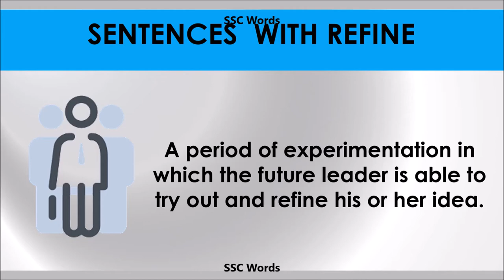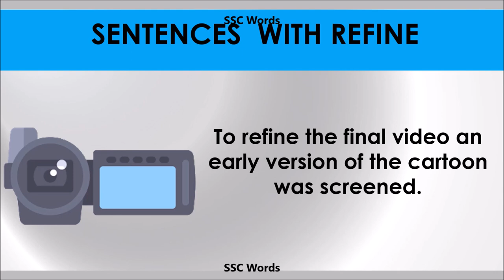Refine - Improve English - Meaning and 5 sentences - GRE / CAT / GMAT word - SSC Words